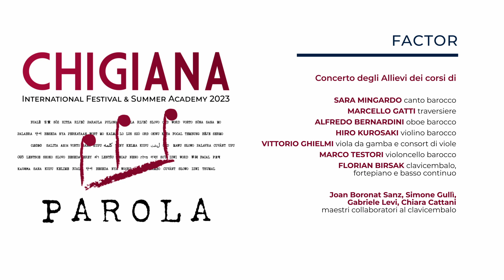CHIGIANA MOZARTEUM BAROQUE PROGRAM 2023: J.S. Bach, Toccata in mi minore BWV 914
CHIGIANA INTERNATIONAL FESTIVAL & SUMMER ACADEMY 2023 "PAROLA".
"Chigiana Factor", Allievi del Chigiana - Mozarteum Baroque Program.

Docenti: M° Sara Mingardo, M° Dorothee Oberlinger, M° Marcello Gatti, M° Alfredo Bernardini, M° Hiro Kurosaki, M° Vittorio Ghielmi, M° Marco Testori, M° Florian Birsak.
Maestri collaboratori al clavicembalo: Joan Boronat Sanz, Simone Gullì, Gabriele Levi, Chiara Cattani

Hyeonjun Jo, clavicembalo

Toccata in mi minore BWV 914

Registrato a Siena, 2 settembre 2023
Accademia Musicale Chigiana
Chiesa di S.Agostino